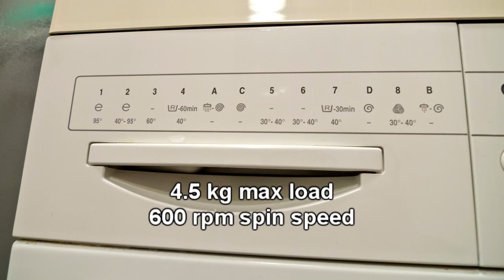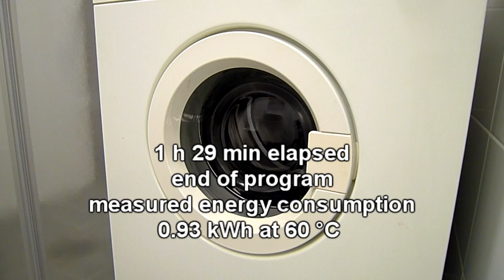The final wash with Whirlpool AWG 397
My mid-1990's Whirlpool AWG 397 washing machine does its final wash at 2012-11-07. The washer had 4.5 kg max load and 600 rpm spin speed. Short program (4) competed in 57 min. Long program (3) completed in 1 h 29 min. Stills and video shot with Panasonic Lumix DMC-LX3.